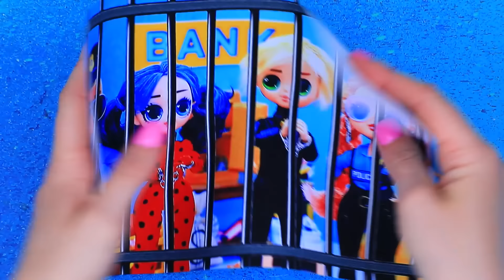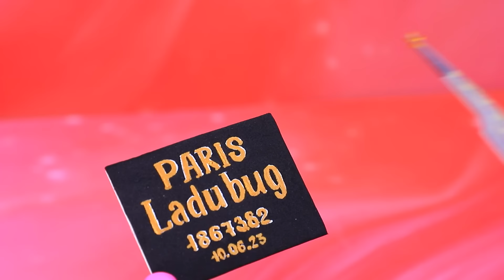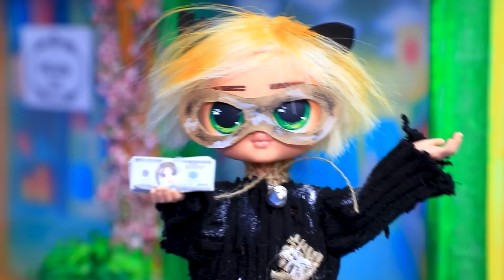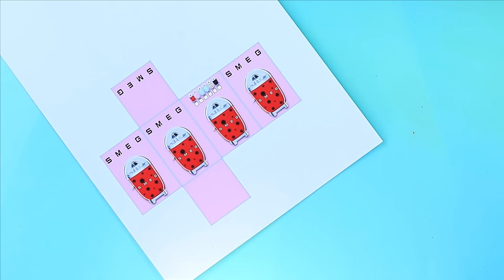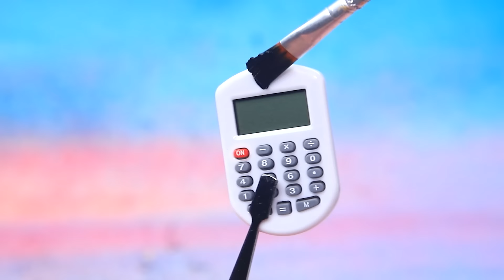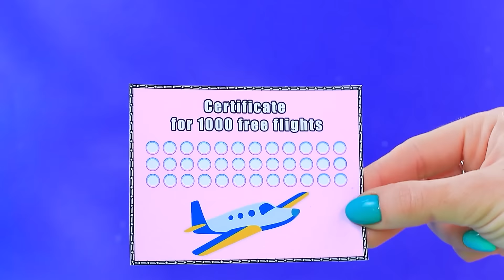Rich Ladybug and Broke Cat Noir in Prison! 30 LOL OMG DIYs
The villain cunningly set up Ladybug and Cat Noir, treacherously arranging a trap from which there was no escape! The unfortunate superheroes are now condemned to imprisonment in jail cells, deprived of their freedom and the ability to protect the city from evil. While they peacefully sit in confinement, the ruthless villain knows no barriers and continues his merciless flooding of evil and chaos. But fortunately, there is hope for justice to be restored in the city! Lalilu Land, a mysterious and powerful community of heroes and advocates of good, is preparing its forces for a daring liberation and a triumphant restoration of order.

Supplies and tools:
• hot glue cartridges
• orange athletic fabric
• ribbon
• fitting chains
• sackcloth
• light clay
• stacks for modeling
• styrfoam
• cardboard
• foam paper regular and glitter
• gold half beads
• fittings
• transparent hemisphere
• metallic gold acrylic
• beer cardboard
• beads
• plastic
• white and black marker
• scissors
• ruler
• brushes
• stationery knife
• wooden sticks
• twine
• paper
• craft paper
• printed photo